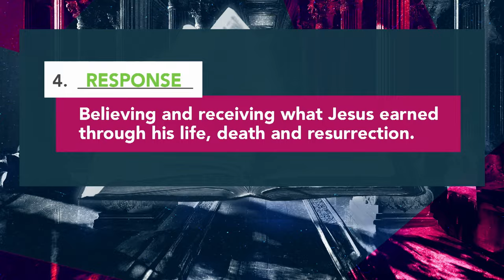How do you get to Heaven? | Ed Young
How do you get to Heaven? In this sermon on the Doctrine of Salvation, Ed Young explains how humanity, made in God's image but marred by sin, is redeemed through Christ's atonement, emphasizing that salvation is a process involving God's call, the Holy Spirit's regeneration, repentance, and a response of faith.